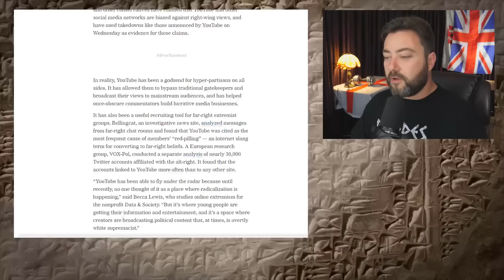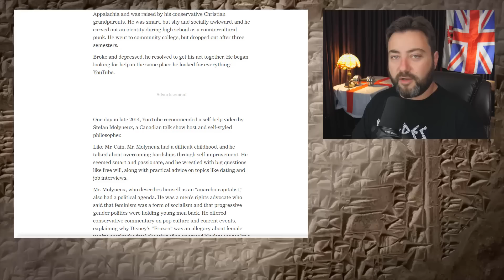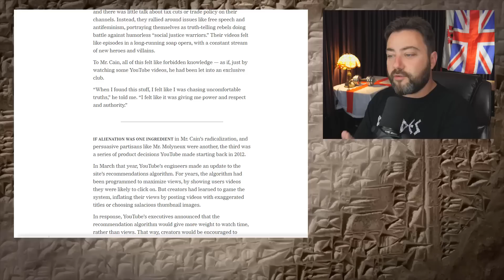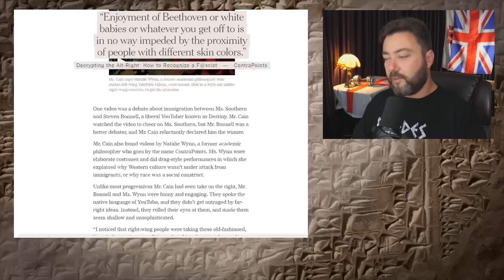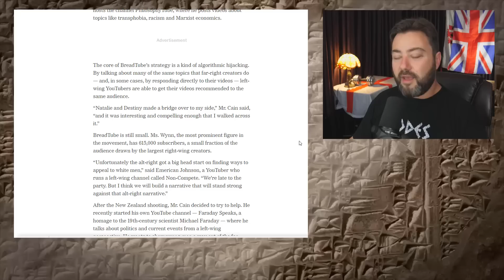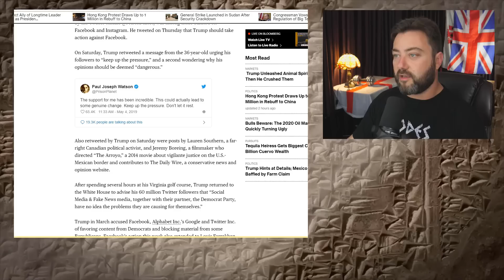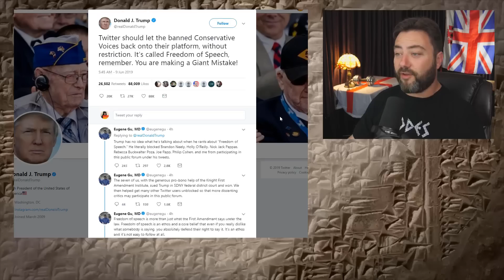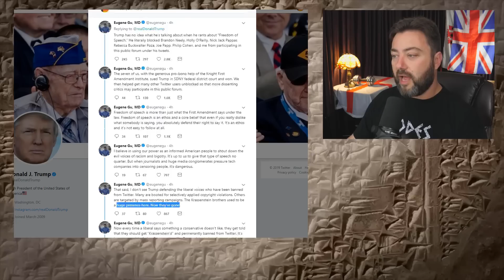"Freedom of Speech" Trends on Twitter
The God Emperor of Mankind grows restless on his golden throne.